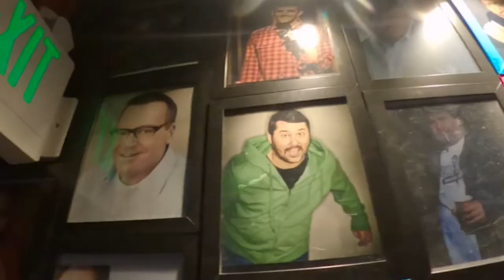Magooby's Joke House Open-Mic Stand up Comedy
I upload whenever :\